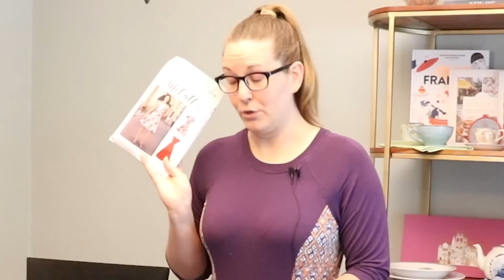Making Dresses and Making Mistakes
Can you tell I was a little distracted through this entire project? Heh... But once again (thanks to your suggestions) I'm exploring variations on my one and only favorite pattern: McCalls 7349!